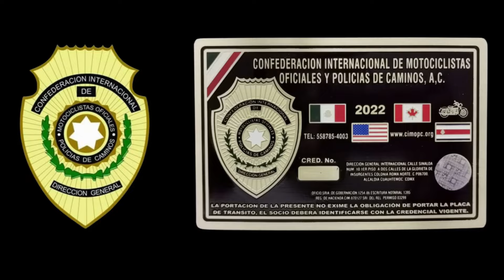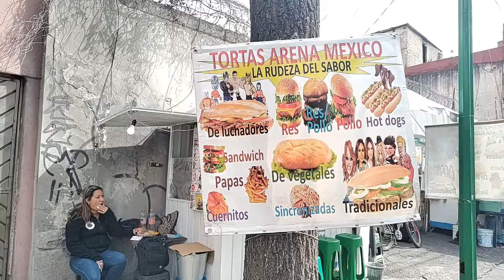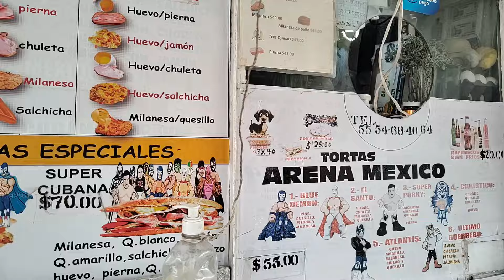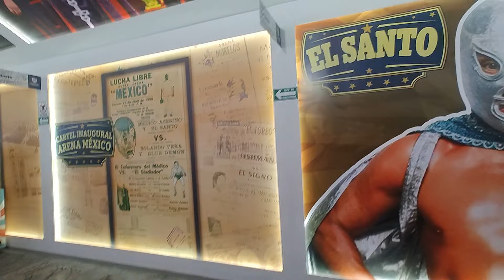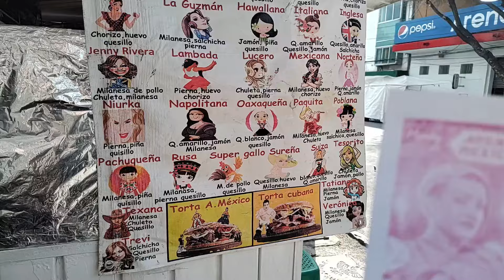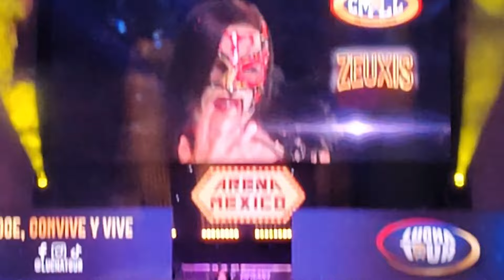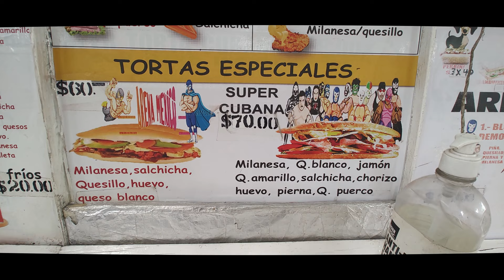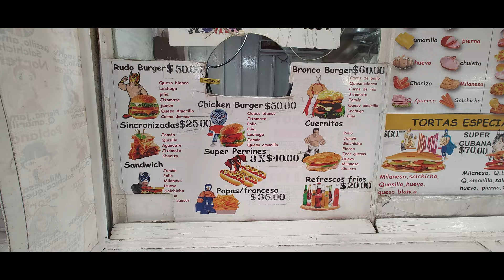EL PROFE Y LA ARENA MEXICO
UNA AVENTURA EN FABULOSO  MUNDO DE LA LUCHA LIBRE EN LA CATEDRAL DEL CMLL EN LA CD. DE MEXICO UN ESPECTACULO SOBRE LOS ENCORDADOS Y UNA VISDTA DE LOS QUE SON LOS EVENTOS DE LUCHA LIBRE , ASI COMO LOS LANCES DE LOS LUCHADORES Y LUCHADORAS QUE SE PRESENTARON ESE DIA HOJALA LO DISFRUTES BAAAY